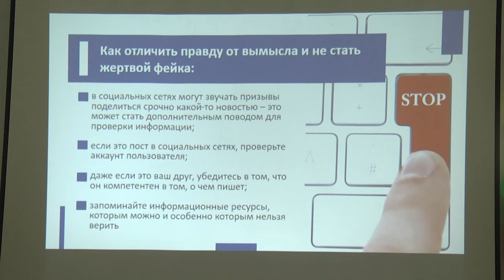2024-08-15 Встреча В. Вакульчика с коллективом Брестской ЦГБ.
В рамках единого дня информирования помощник Президента Республики Беларусь – инспектор по Брестской области Валерий Вакульчик встретился с коллективом Брестской центральной городской больницы. Темой разговора стала кибербезопасность. И выбрана она не случайно. Сегодня выстроить надежную систему безопасности только силами государства, его правоохранительных органов и спецслужб невозможно. Сегодня каждый человек должен понимать, что умение ориентироваться в потоке информации и знать какие события происходят вокруг Беларуси - это крайне необходимо для стабильности страны и её мирного развития

*Наши контакты:*
✅Телефон горячей линии:
54-63-67